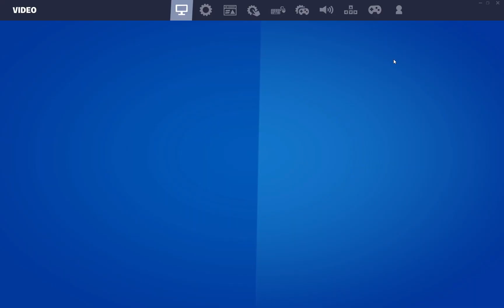Chapter OG Season 7 Is Here!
Cool Season ;)

sub

Enjoy My Content? It's Free And You Can Always Change Your Mind!